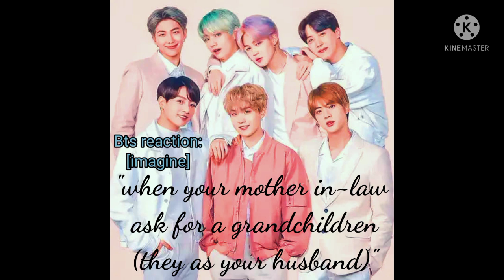Bts reaction when they slap you during an argument||bts imagine